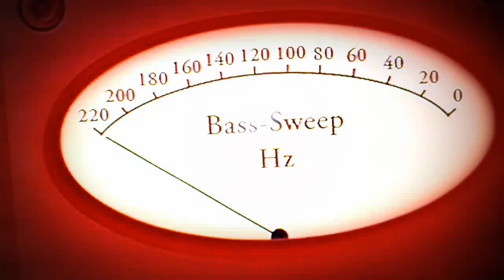Heco Metas XT 501 Bass-Sweep